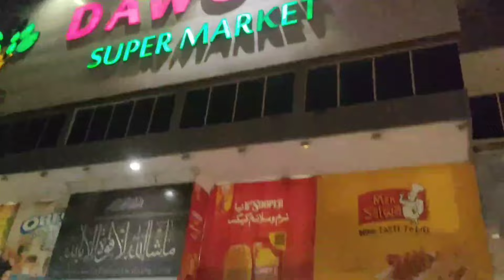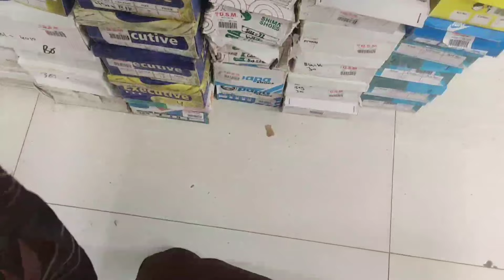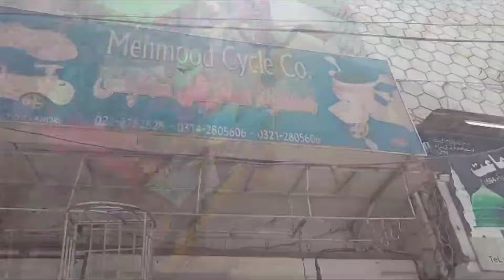Ultimate kids stationary birthday shopping and toys haul | Fun filled shopping vlog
Ultimate kids stationary birthday and toys haul | Fun filled shopping vlog

                                  Welcome to the world of miss stylo  this YouTube channel is multi faceted platform that covers diverse range of topics related to life style ,fashion and daily living .the channel features vlogs that offer glimpse into the creator's personal life ,showcasing their daily routine ,experiences adventures
                             In addition to vlog ,the channel also covers cooking ,with videos that showcase recipes and cooking techniques ,as well as  also offering tips and tricks for aspiring chefs .viewers can expect to see wide range of cuisines and dishes being featured ,from simple and easy to make meals to more complex and elaborate ones .
This channel also explores the world of fashion and dress designing ,with tutorials and DIY videos that offer insights into the latest fashion trends ,styles and designing viewers can expect to learn about fabric choices ,garments construction ,and embellishment techniques ,as well as getting inspiration for their own fashion creations .
                         Overall this YouTube channel offers a comprehensive view of the creator's daily life ,with a particular focus on life style ,fashion,and food .whether you are looking for cooking inspiration ,fashion tips ,or just want to get a glimpse into someone else's daily routine ,this channel is sure to have something for everyone